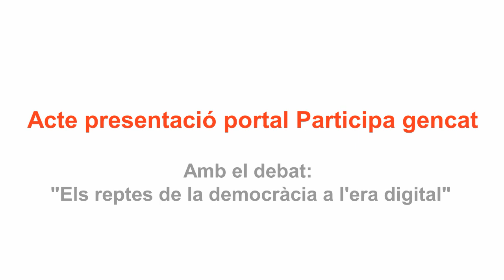Acte de presentació del portal de participació ciutadana: Participa gencat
La Generalitat de Catalunya posa a l’abast de la ciutadania un nou portal de participació ciutadana: participa.gencat.cat.
El portal Participa Gencat neix amb la vocació de millorar les polítiques públiques i la qualitat democràtica de les nostres institucions i permetre a la ciutadania informar-se, participar i debatre sobre polítiques impulsades pel Govern de Catalunya.
El passat dia 5 de novembre de 2018 es va presentar el portal a la ciutadania. L’acte va comptar amb el conseller d’Acció Exterior, Relacions Institucionals i Transparència, Ernest Maragall, que va presentar la nova infraestructura tecnològica de participació ciutadana de la Generalitat de Catalunya.
L’acte va comptar amb el debat “Els reptes de la democràcia a l’era digital” on van participar Simona Levi, estratega tecnopolítica i impulsora de la formació Xnet, FCForum i 15MpaRato; Ismael Peña-López, director general de Participació Ciutadana del departament d’Acció Exterior, Relacions Institucionals i Transparència de la Generalitat de Catalunya i Roger Buch, moderador i responsable del Programa d’Innovació Democràtica del departament d’Acció Exterior, Relacions Institucionals i Transparència de la Generalitat de Catalunya. La cloenda es va fer a càrrec de Jordi Foz, secretari de Transparència i Govern Obert de la Generalitat de Catalunya.

Amb aquesta plataforma digital, la Generalitat de Catalunya vol contribuir a consolidar una nova forma de governar, on s’aprofita el talent i la intel·ligència col·lectiva en benefici de la comunitat. És per tant un espai per construir amb la ciutadania un país més obert i transparent.

Plataforma en xarxa i de codi obert
El portal participa.gencat.cat és una plataforma digital realitzada amb Decidim, projecte de programari lliure iniciat per l'Ajuntament de Barcelona, i que qualsevol ciutadà o ciutadana pot veure com està construïda, reutilitzar-la o millorar-la.

Aquest portal forma part de la comunitat Metadecidim on participen altres entitats municipals i supramunicipals, tant nacionals com internacionals. Es tracta d’una comunitat de persones i professionals interessades en millorar i vigilar la qualitat dels processos i de la mateixa plataforma. La vocació de la Generalitat de Catalunya és construir una infraestructura digital de participació amb visió de país per tal d’anar incorporant cada cop més la ciutadania en la presa de decisions.